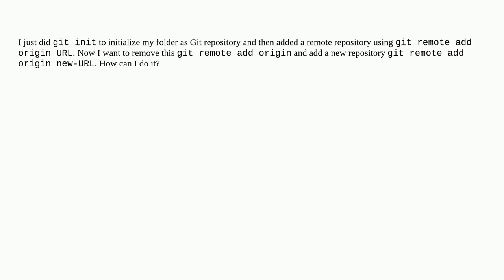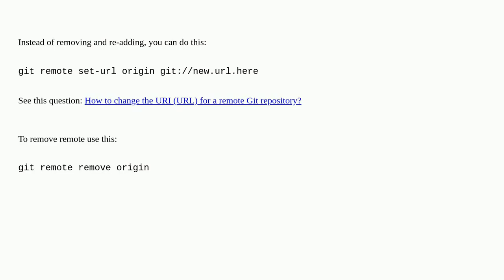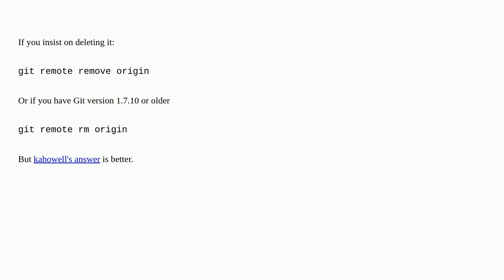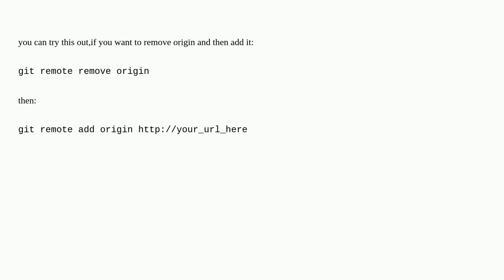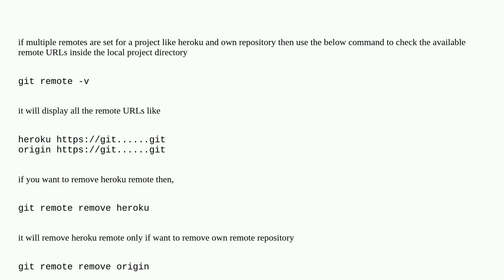How to remove remote origin from a Git repository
A special thanks goes out to the community

  git git-remote